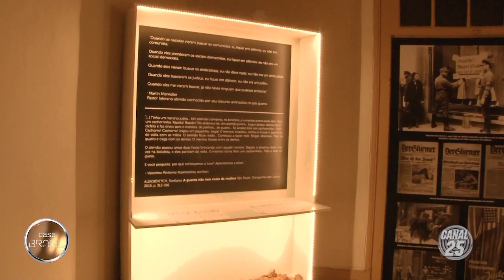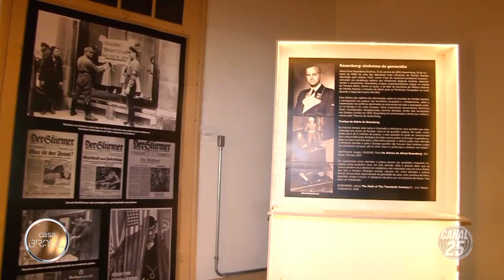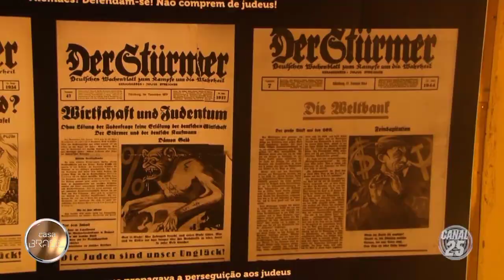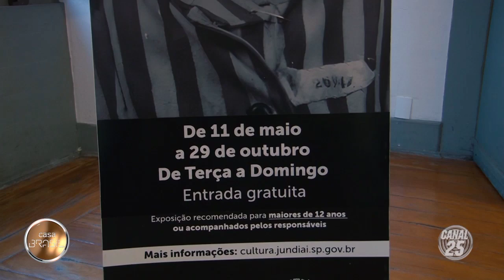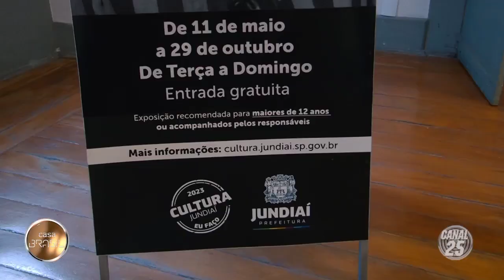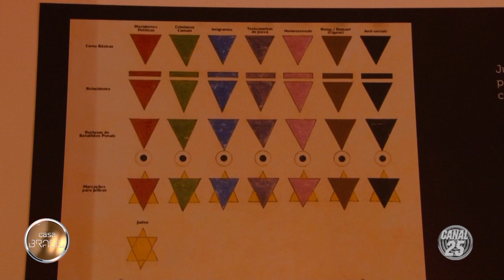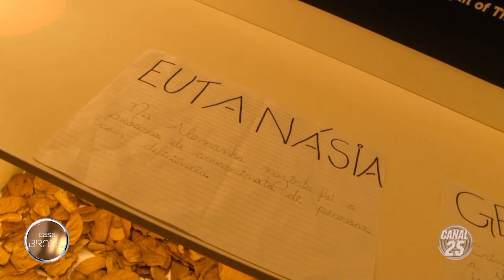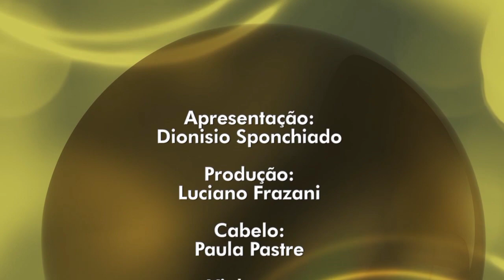Exposição "Holocausto" no Programa Casa Brasil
A abominável ascenção do Nazismo, em detalhes.

Fomos visitar a exposição sobre o Holocausto que está acontecendo no Solar do Barão, em Jundiaí.

"Esquecer os mortos é a mesma coisa que matá-los pela segunda vez".

De quebra, conversamos com o gestor Marcelo Peroni que falou sobre o novo Glória Rocha, a programação Cultural da cidade e muito mais!

Quinta-feira, 22h, INÉDITO pelo Canal 25 Claro/NET Jundiaí.

Toda segunda-feira também no Youtube.